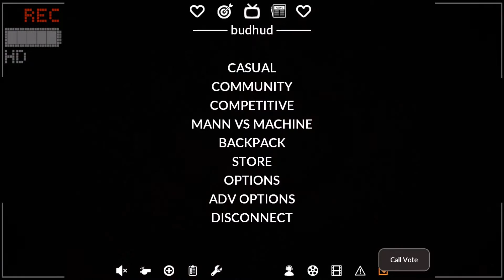Slender Fortress With Friends Part 4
Hope you enjoy the video GG later mate.

Hey why not check out these nice people for joining me in the video:

And a big thank you for their friends  that join us as well.

                       Seatbelts - The Real Folk Blues